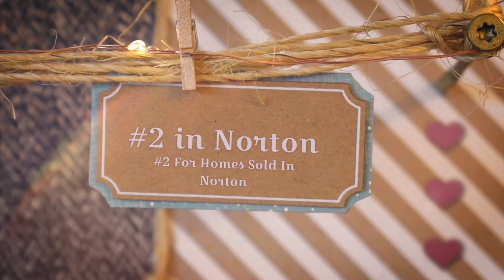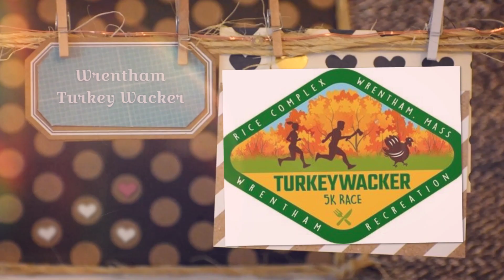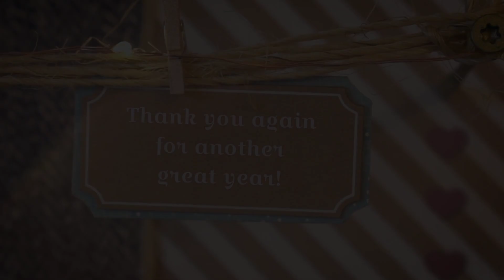Julie Etter Team 2022 Review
Thank you for making us #1 in Wrentham, #2 in Norton and part of the #1 office in Wrentham!